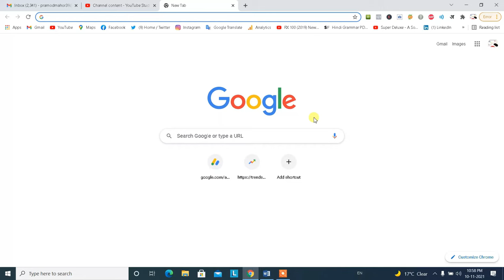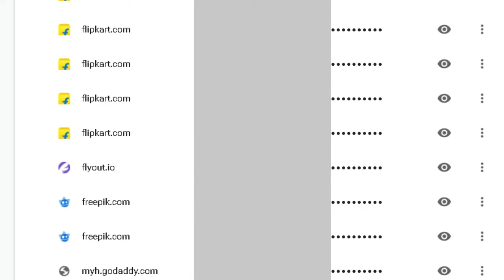Computer Me Gmail Ka Save Id Password Kaise Dekeh | Laptop Me Gmail ka Save Id Password Kaise Dekeh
Namaskar Dosto Es Video Me Humne Bataya Hai Computer Laptop Me Gmail Ka Save Id Password Kaise Dekhe Tou Janne Ke liye es video ko shuru se lekar last tak jarur dekhe.

00:00 Gmail Ka Save Id Password Kaise Dekeh
00:23 Browser Setting Open Kare
00:44 Save Password List